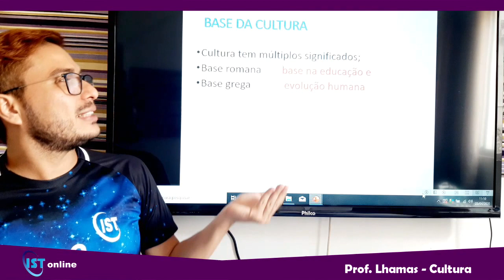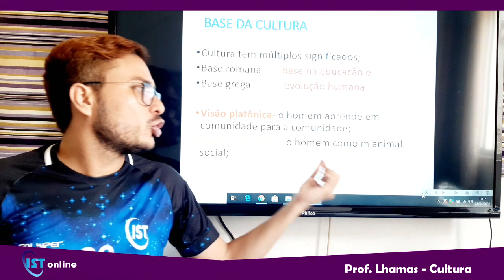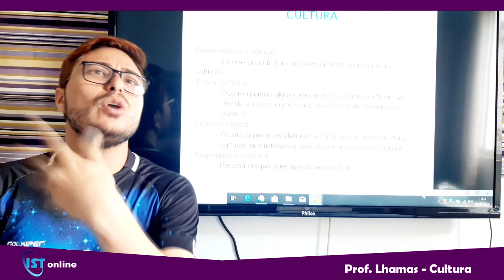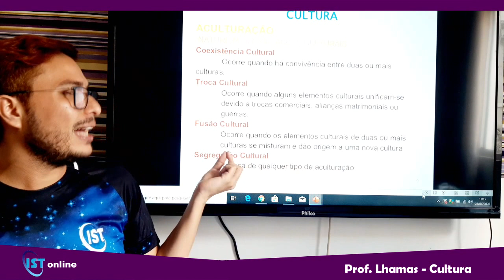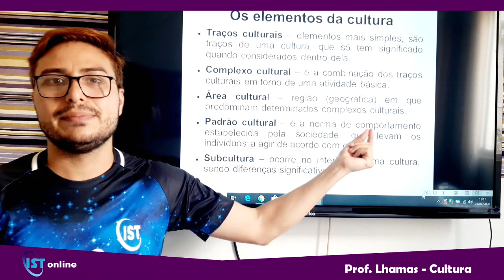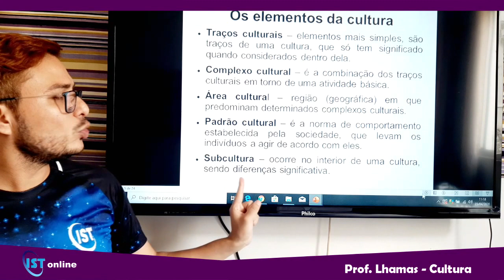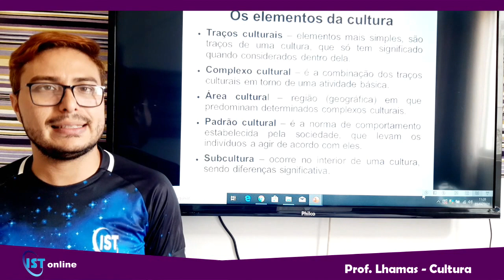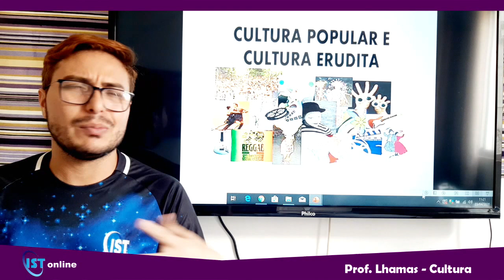Sociologia - Cultura - Prof. Lhamas - 2° ano